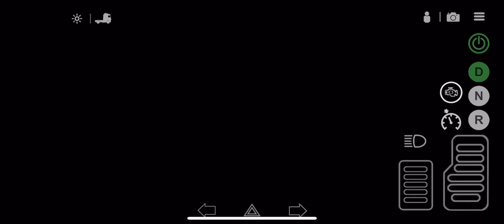Add Gass, Load Package and Parking Truck on Bridge- Universal Truck Simulator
Hello guys, enjoy morning days
Lets drive truck again, today with new truck on universal truck simulator.